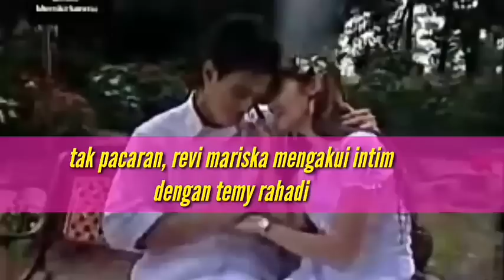Tak pacaran, revi mariska akui intim dengan temy rahadi#RINDUGENTABUANA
Assalamualaikum...

divideo kali ini mimin bhas tentang hubungan revi mariska da temy rahadi..
Setelah mimin liat postingan yng sblumny banyak sekali yang bilang revi mariska stres karna putus cinta dengan temy rahadi..

Mimin harap kalian tonton videonya sampai habis agar tidak terjadi kesalahpahaman..

Note:simpulkan setelah video selesai jadilah fans/ netizen yang smart ya...

Wassalamualaikum

  Bantu chanel ini supaya berkembang dengan cara

JANGAN LUPA JUGA DUKUNG CHANEL RANTI GUMALA DISTU ADMIN UP SEMUA FTV GENTA BUANA JAMAN DULU,,
Chanel ftv genta buana 👉 FTV GENTA BUANA